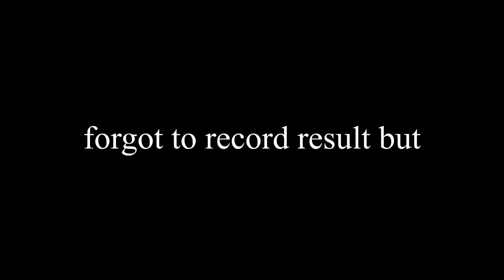Como preparar Melanisa de Pollo facel y rápida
At the end just fry it for 5-10 minutes. Didn't record an end result but there should be an example picture.